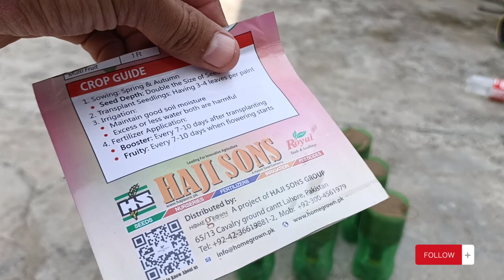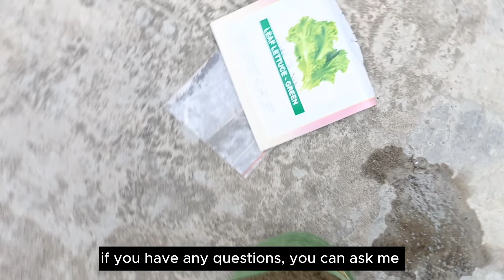Easy Way to Grow Leaf Lettuce With Self Watering System (Part 1) - Interesting Things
Hello Friends I am Your Gardener friend and you are watching Our YouTube Channel “Interesting Things”.
Gardening is my hobby and it is my passion and here I am sharing information related to Terrace Gardening tricks and tips and always try to share best method or approach to grow any plant and get a good result.
In this video I show you how to Grow Leaf Lettuce with Self Watering System At Home.
This is First Part of this Video, You can watch Second part of this video on my channel.
Plant lettuce during the mild weather of early spring and fall.
This nutritious, leafy green is a great option for in-ground gardening,
raised garden beds, and containers.
Space lettuce plants 6 to 18 inches apart (depending on the variety) in an area that gets an abundance of sun and has fertile,
well-drained soil with a pH between 6.0 and 7.0.

Seed sown in September-October
Ready for first harvest in 45 days after sowing.

I always try to make our planet green and this is a small effort towards
“Our Green Planet” .

So keep watching My YouTube Channel and share it in your friend circle to make “Our Green Planet”.